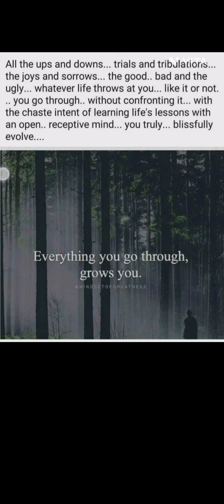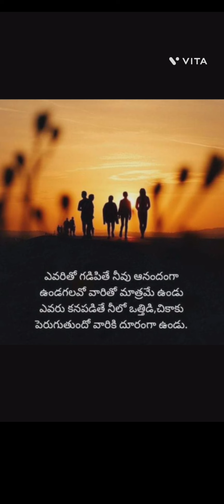Some useful Quotes 2 Note!